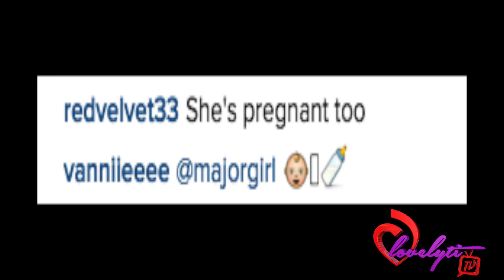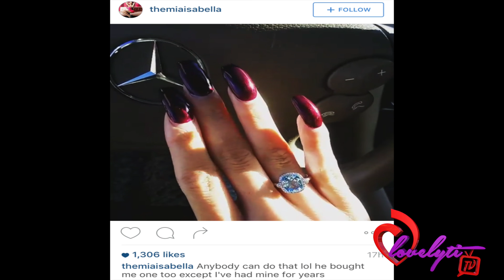T.I. & Tiny are expecting another baby/ Mia Isabella throws SHADE at Kylie Jenner 4k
TI & Tiny are expecting another baby/ Mia Isabella throws SHADE at Kylie Jenner this is my opinion of the situation.